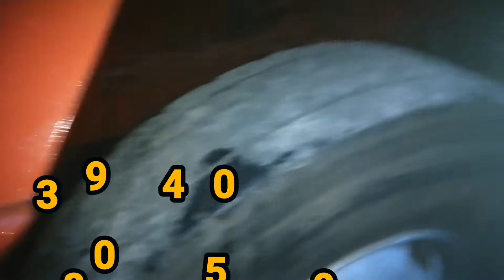Unit na napaka ganda kinilatis halos gustong pakasalan hahaha